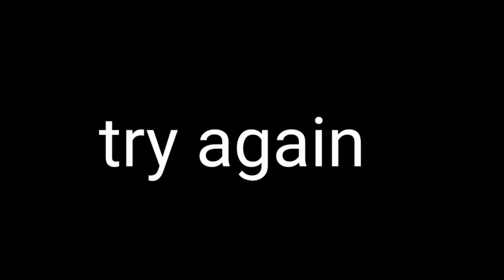The Secret- James Parker-a positive thinking song-emotional-Parkerthelarker-codebreaker6-060623rasp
The Secret...words/singer...James Parker...dare to dream
think positve and believe 6